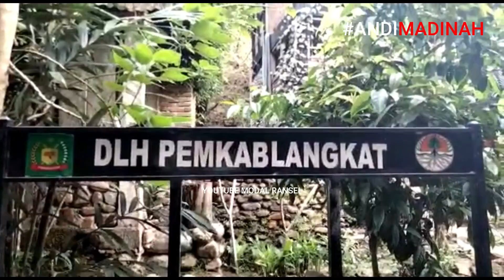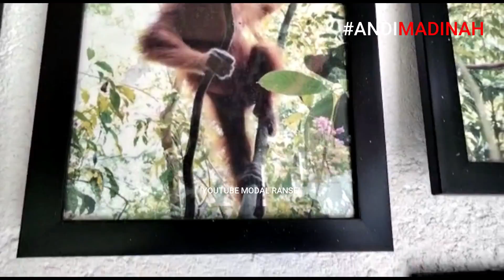BUKIT LAWANG ORANGUTAN SATU SATUNYA DI DUNIA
ORANGUTAN BUKITLAWANG BAHOROK TERNYATA SANGAT DI SUKAI OLEH TURIS ASING SELAIN KEINDAHAN ALAMNYA ANDI MADINAH YANG BIASA MENGUPLOAD TENTANG TEMBOROKAMPUNGMADINAH PONPESALFATAHTEMBORO BERSAMA JAMAAHTABLIGH SEMPAT MENGUNJUNG BAHOROK BUKIT LAWANG SEBELUM PINDAH RUTE TASKIL SAAT BAYAN DI BUKIT LAWANG HANYA BAYANHIDAYAH 3 HARI BAYANMASTUROT GA ADA APALAGI BAYANWAPSI HANYA BAYANMAGHRIB MENJADI KEGIATAN RUTIN ORANG UTAN DI BUKIT LAWANG DAPAT DI JUMPAI JIKA MUJUR BERUNTUNG TERKADAN ORANG UTAN BUKIT LAWANG SUSAH DI TEMUI